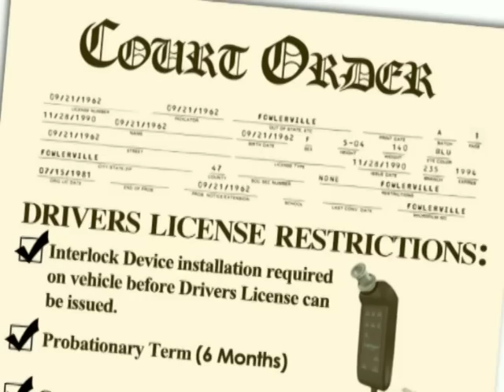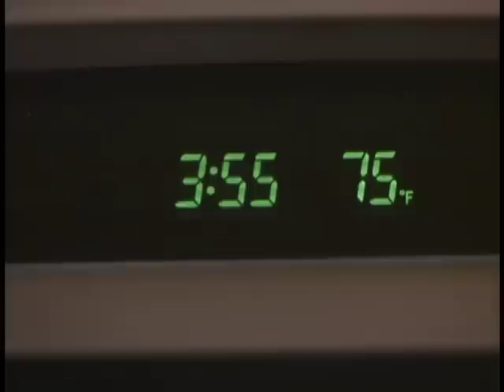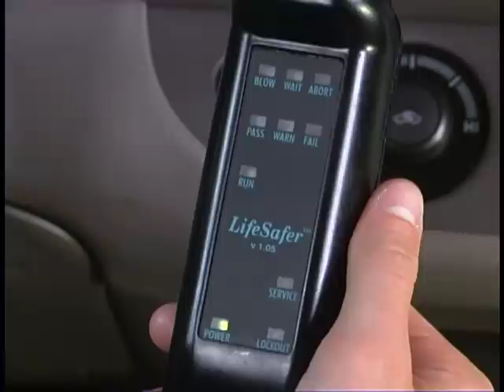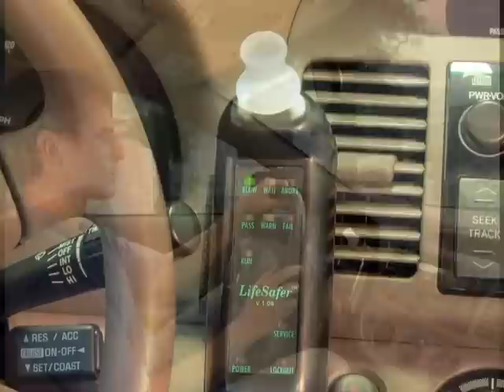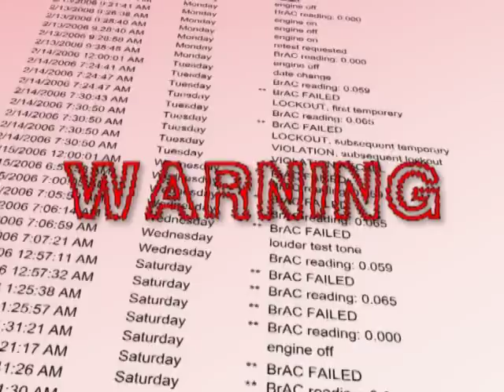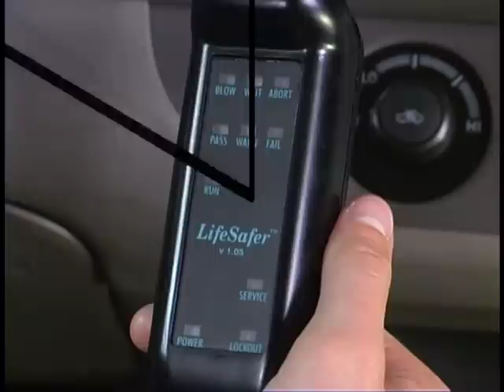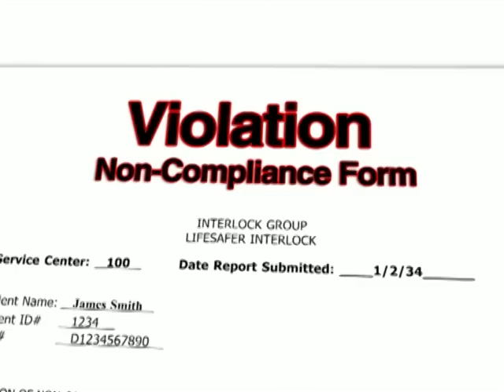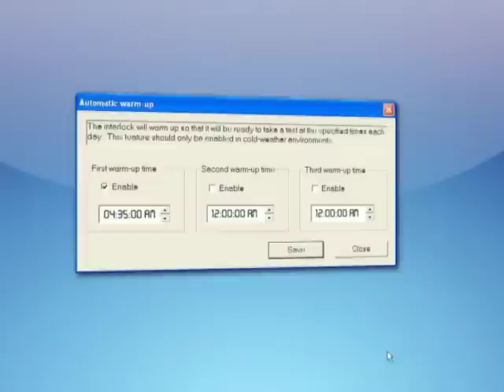Breathalyzer FC100 Ignition Interlock ( LifeSafer)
Hi this is a training video for the FC100 ignition Interlock system, this will  help our customers understand the basics of the interlock system and service while we installed the unit.